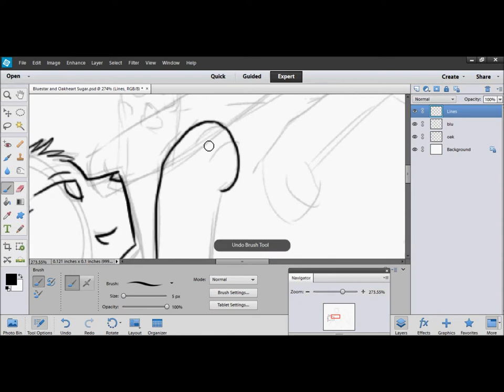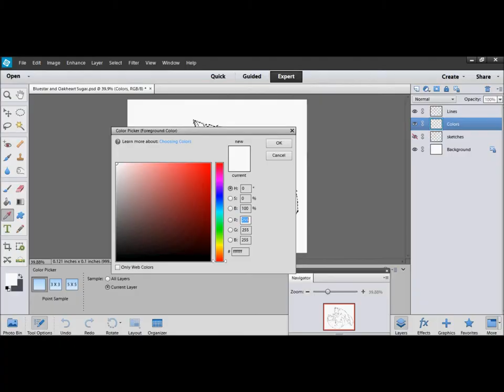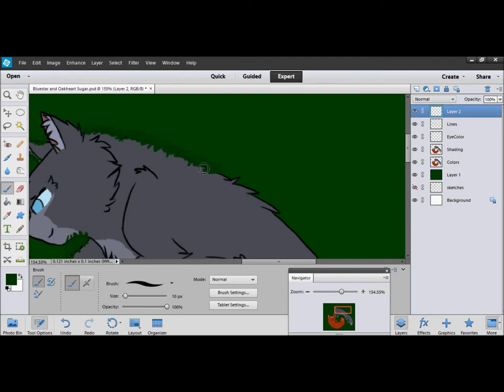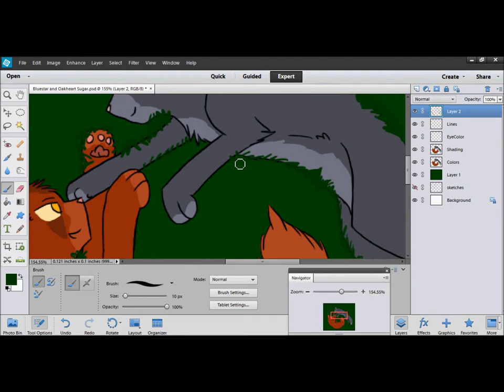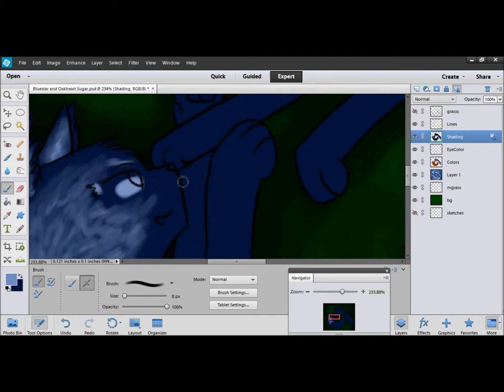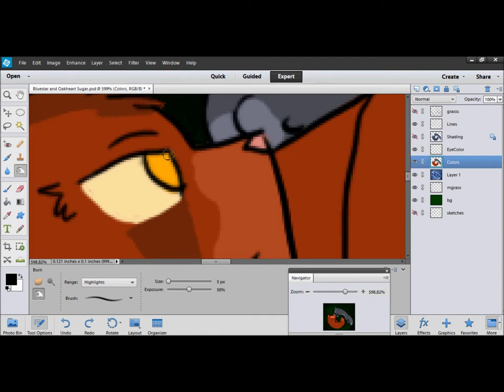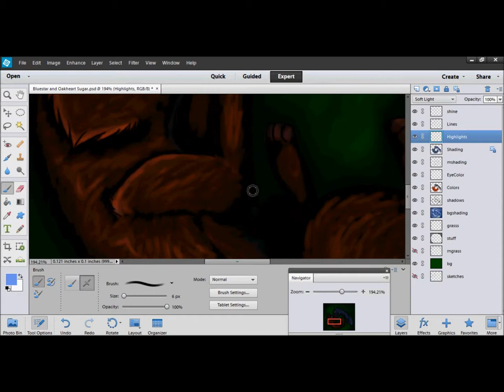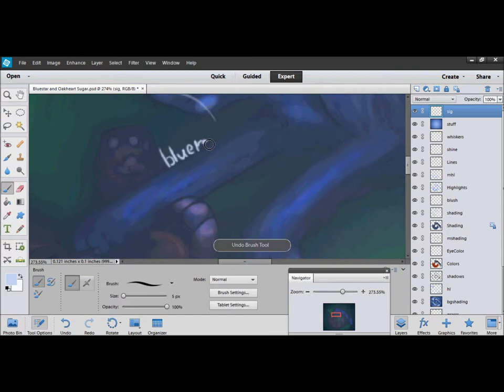If I Lose Myself Tonight|A Warrior Cats Speedpaint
Have a warriors speedpaint! :3

Bluefur and Oakheart, one of my fav warrior cats couples :3

*Correction on time taken*
It took me about 3 hours, not 1. ^^;

In this drawing I was trying slightly realistic shading, and I really like how this turned out! :3

Hope you guys enjoyed this, and I'm really sorry its long. ^^; I'll try to keep them short in the future.

Songs used-
If I Lose Myself- OneRepublic
Find You- Zedd feat. Matthew Koma and Miriam Bryant
Spectrum- Zedd feat. Matthew Koma
Neon Lights-Demi Lovato

All songs used in this video belong to their owners.